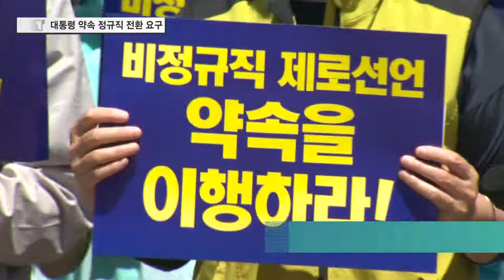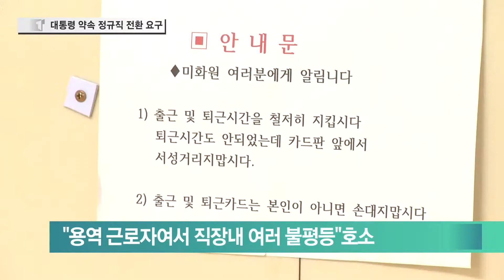전북대병원 용역 근로자, "정규직 전환하라"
전북대병원 용역노동자들이 정규직 전환을 촉구하고 나섰습니다.